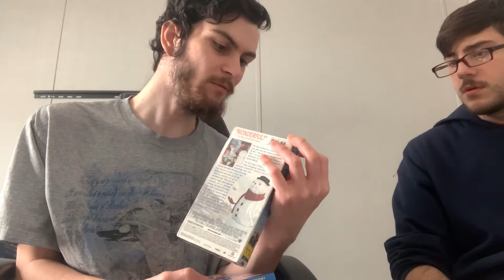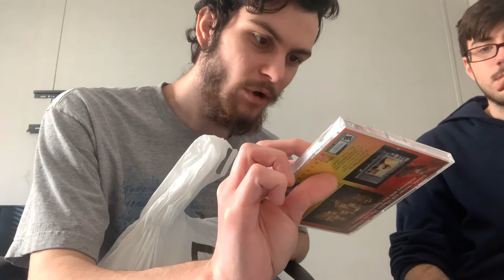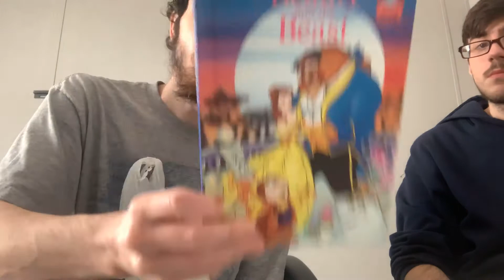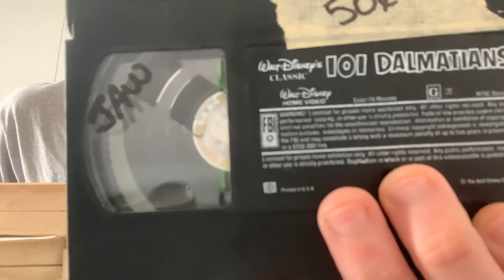Dec 30, 2019 pickups from Goodwill/Helping Hands